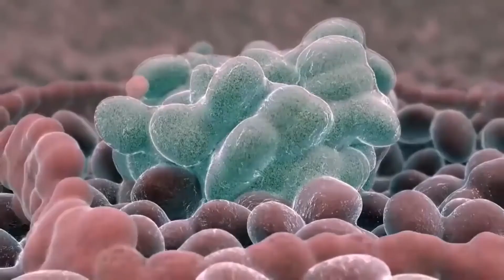Was sind die Symptome eines fortgeschrittenen Melanoms?